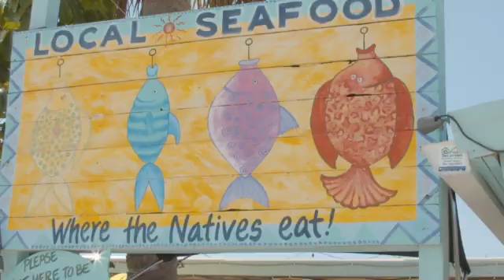Perico Island, Find Your Place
Minutes to Anna Maria Island and Longboat Key with biking, trails and water sports at your doorstep including 1,000 acres of preserve (Robinson Preserve, Neal Preserve and Perico Preserve). Easy access to Tampa International Airport and Sarasota Bradenton International Airport. 11003 Peach Point Court is ready to make your lifestyle dreams come true. Over $130,000 in recent luxury upgrades, this fully renovated villa with private pool and spa in the perfect investment in your future. 3 Bedroom, 3 Bath, 2 car garage.